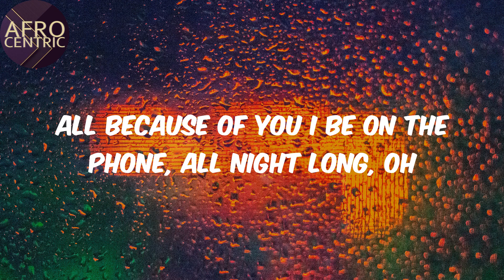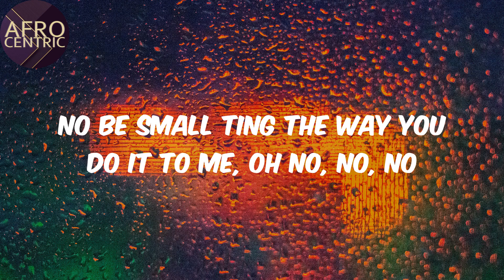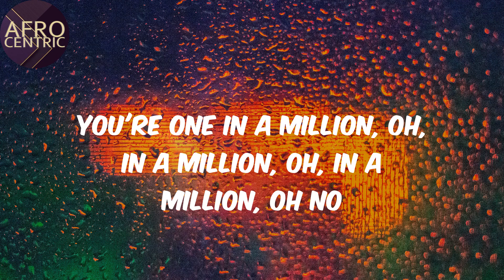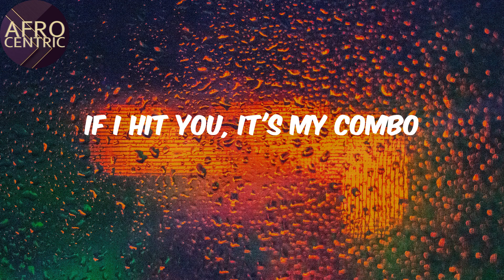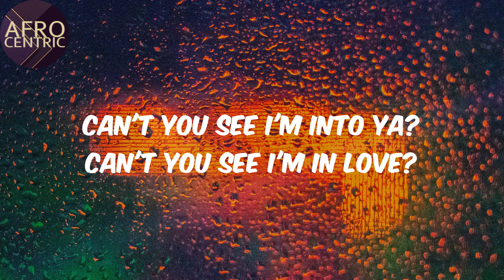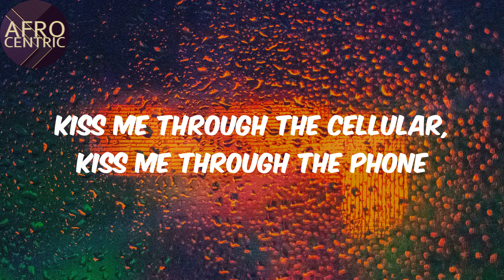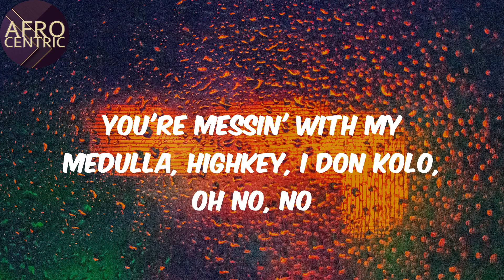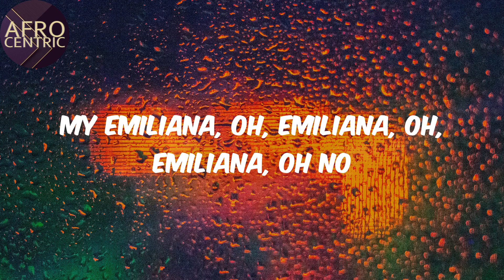(Lyrics) - Emiliana - CKay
Emiliana Lyrics CKay

Afro
CKay
Emiliana
Lyrics Emiliana
Afo music
Afro pop
Pop music
amapiano
afro-fusion
nigerian music